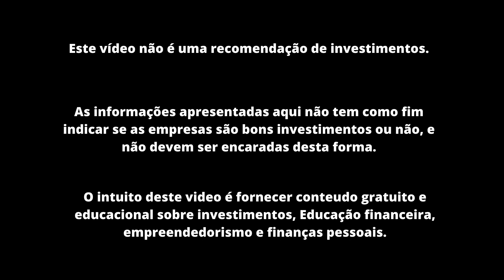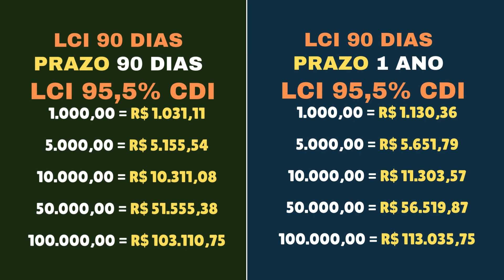LCI 95,5% CDI do BANCO ITAÚ | INVESTIR LCI 2022 VALE A PENA | QUANTO RENDE LCI ITAÚ 2022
O Itaú está oferecendo um ótimo investimento para renda fixa. Dessa vez a LCI rendendo 95,5% do CDI, um dos melhores ou o melhor investimento em renda fixa com liquidez diária após 91 dias investidos, atualmente essa é uma das poucas LCI com liquidez diária que ainda tem lastro e liquidez diária. Hoje algumas pessoas já me falaram que conseguiram investir nessa LCI, então assista o vídeo ate o fim pra entender como encontrar esse investimento.

Galera pra quem quiser ajuda pra investir é só entrar em contato com meu assessor do BTG o Gabriel que ele vai auxiliar vocês da melhor forma!

Pra quem não encontrar ela na plataforma AGORA, ela aparece por volta das 9h da manha, não tem horário pra sair, mas é de acordo com o lastro, então o quanto antes voce entrar na plataforma maior suas chances de encontrar essa LCI de 95,5% do CDI do Itaú.

Já comentamos aqui no canal de outros grandes bancos como Banco do Brasil, Bradesco, o Banco Inter e o Banco Daycoval, oferecendo LCI e LCA com liquidez diária também, mas infelizmente esses títulos não estão mais disponíveis, mas como a LCA de 95,5% CDI, eles podem retornar futuramente.

No App do banco Itaú vocês vão encontrar alguns títulos todos com liquidez diária após 91 dias.

Para saber todas as características dessa LCA do Banco Itaú e como investir nela assista até o fim o vídeo “LCI 95,5% CDI do BANCO ITAÚ | INVESTIR LCI 2022 VALE A PENA | QUANTO RENDE LCI ITAÚ 2022”.

Assista o vídeo “COMO QUITAR um FINANCIAMENTO de 30 ANOS em 3 ANOS e com POUCO DINHEIRO!!” para aprender formas de amortizar seu financiamento e quitar ele bem mais rápido

Se voce quer aprender como calcular seus investimentos em LCA e LCI, assista esse vídeo, nele mostro o passo a passo, de forma simples e fácil, de uma forma que eu sei que vocês vão conseguir simular vários valores.

Se voce quer vários investimentos com liquidez diária, assista esse vídeo, nele mostro 14 investimentos para serem utilizados como reserva de emergência e que possuem Liquidez Diária.

✅O Banco Sofisa Direto - Indique e ganhe em dobro, caso voce indique um amigo e esse por sua vez invista até o dia 21 de outubro, a partir de R$1.000,00 em CDB, LCI ou LCA com pelo menos dois meses de prazo para liquidez, você e ele ganharam 100,00 reais de bônus.✅
Após entrar no site clique em abra sua conta e responda "SIM" para a pergunta "Você tem um código de indicação?" escreva o código AFT1571922 e siga o passo a passo
Código para Convite: AFT1571922

✅O Banco Daycoval está com a promoção, indique e ganhe, caso voce indique um amigo e esse por sua vez invista, a partir de R$10.000,00 em CDB, LCI ou LCA, você e ele ganharam 100,00 reais de bônus. ✅
**No processo de abertura, no item Indicação, você deve responder SIM para a pergunta "Você recebeu alguma indicação para abrir sua conta no Banco Daycoval?" Escolha a opção Campanha Indique um Amigo e informe o código onde pede o CPF**
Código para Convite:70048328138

** Me siga no Instagram parte do conteúdo é dado por lá **

O canal Skin In The Game, é focado em educação financeira, investimentos e finanças pessoais, ensinando a investir do básico em renda fixa a renda variável, encontrando opções mais rentáveis, que a poupança e os investimentos que os GRANDES bancos te oferecem.

Buscas: LCI,investir LCI 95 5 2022,INVESTIR LCI Itaú 2022,Alex Teixeira LCA,melhor investimento,LCI 95.5 CDI,LCA itau liquidez diaria 2022,LCI itau,LCI itau 2022,LCI 95 5 CDI itau,renda fixa itau,LCI banco itau,LCI itau vale a pena,LCI itau rende 2022,LCI rende 95 5 CDI,LCI 95 itau,LCI 95 5 CDI banco itau,itau LCI investimentos,LCI 95 5 CDI,cdi 95 5 LCI,95 5 LCI CDI,LCI itaú 2022 rende,95 LCI,LCI ITAÚ 2022,finança,dinheiro lcI itaú,investir,itaú,LCI 95